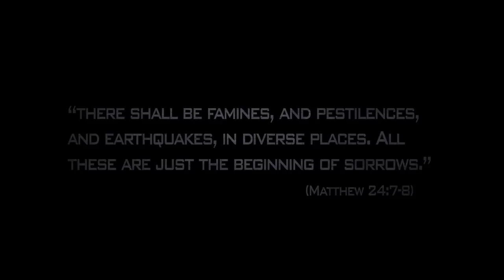The Rapture Of The Saints.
a trailer made for a film competition in 2011